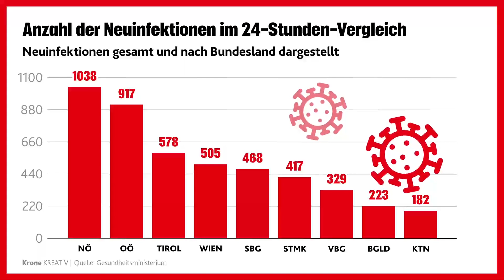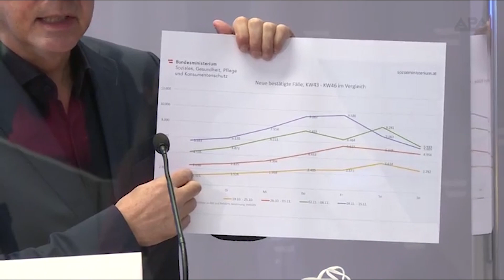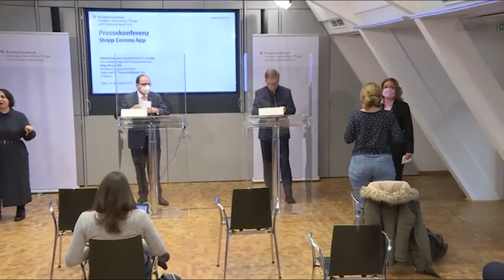Neuer Impfstoff ++ Lockdown in wenigen Stunden | krone.tv NEWS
Die Corona-Zahlen, ein weiterer vielversprechender Impfstoff und Paukenschlag bei den Wiener Grünen - das sind unsere Themen bei Ihren Krone-News mit Damita Pressl am Montag, den 16. November.